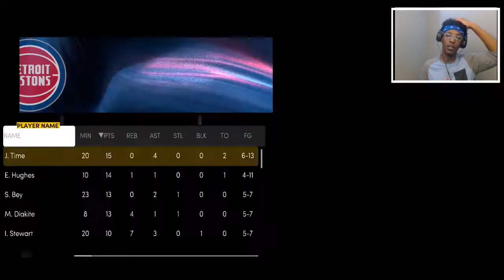Hoop Dreams Ep. 8: Summer Time II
Summer League basketball continues as Justin and the Pistons prepare for the tournament!